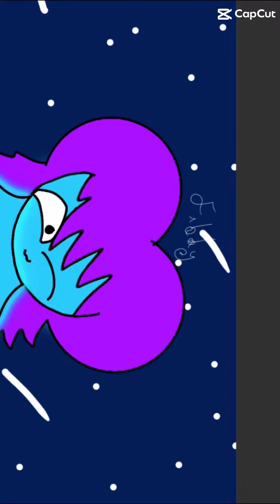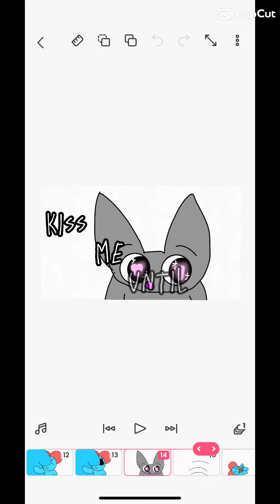Edit for @fibby_greenley It took 5 HOURS AHHHH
It was worth it though!
I hope she likes it